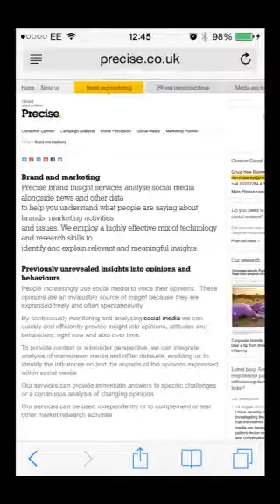Andrew Nelson Squared